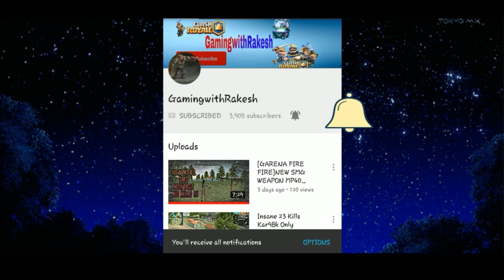RANKED 14 KILLS SQUADS FAIL MATCH #1 GAMEPLAY!! GARENA FREE FIRE !!